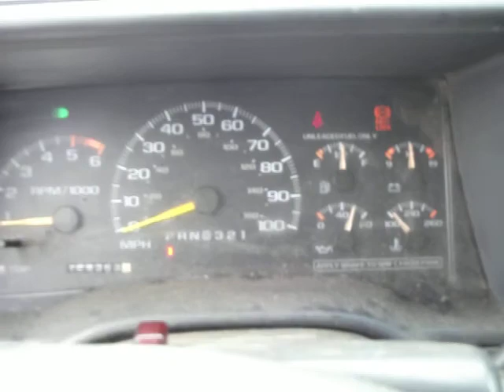Chevy Plow Truck